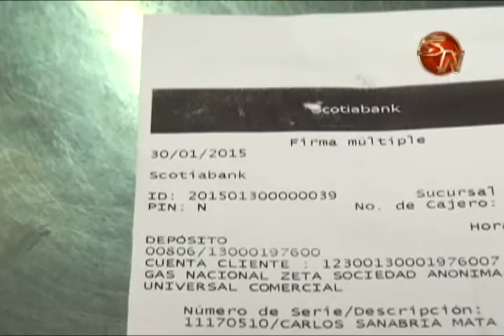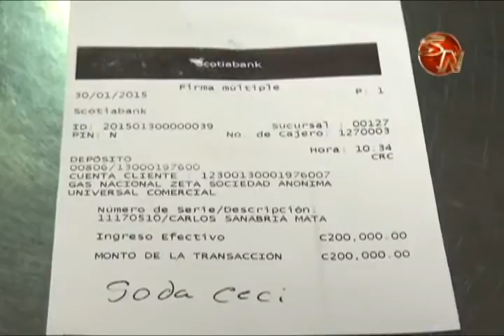Dueños de negocios en Mercado Municipal de Perez Zeledon